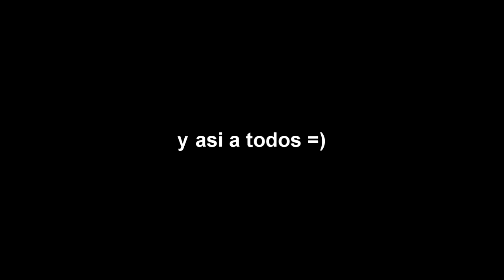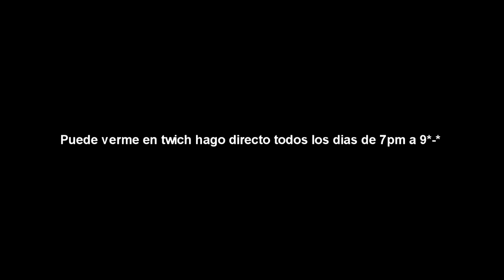ContantinoCraft-Nueva Zona de Encatamiento- cap 6